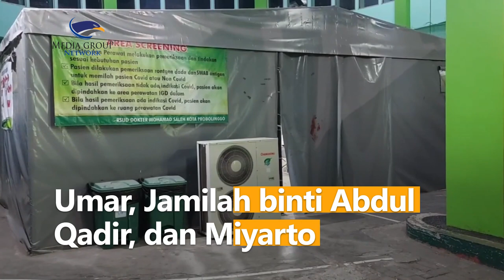Mobil Rombongan Drummer Grup Musik Debu Kecelakaan, 2 Penumpang Tewas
Mobil rombongan grup musik Debu mengalami kecelakaan di ruas tol Probolinggo-Pasuruan pada Senin (18/4) dini hari. Mobil yang ditumpangi drummer Debu dan rombongan terlibat kecelakaan dengan sebuah truk.

Kecelakaan bermula saat minibus melaju kencang lalu menabrak bagian belakang truk. Mobil yang ditumpangi Drummer Debu itu pun rusak.

Dua penumpang asal Malaysia meninggal dunia di tempat kejadian. Korban bernama Alhadad Amal Sheikh Aidaros asal Selangor dan Firdaus asal Kuala Lumpur. Sedangkan 4 penumpang lainnya mengalami luka yaitu Daood Abdullah Al Daood (Drummer Debu), Umar, Jamilah binti Abdul Qadir, dan Miyarto.